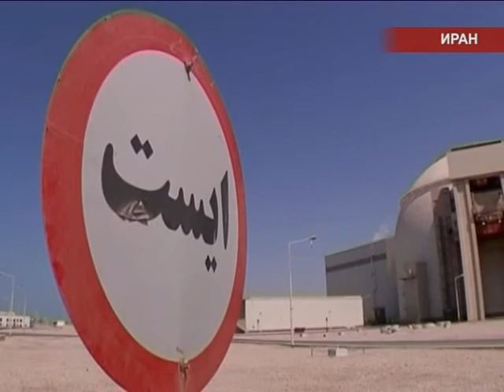Международные новости RTVi 15.00 GMT. 17 Сентября 2013